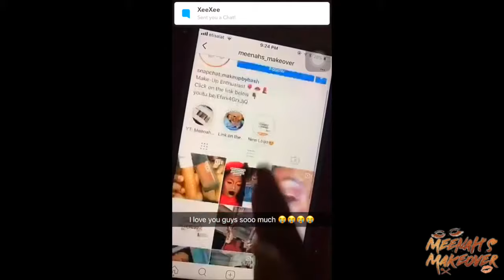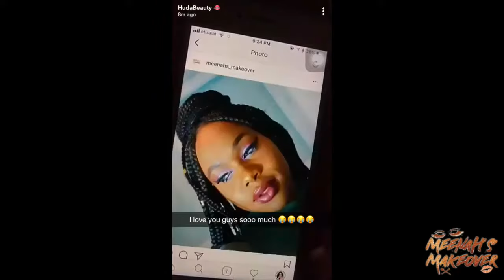HUDA BEAUTY NOTICED MEE/10 MINS MAKE UP CHALLENGE.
Press Play :) Guyss, HUDA BEAUTY noticed your girl. The feeling was everything to me, indescribable. Also my friend Amina joined me on this video to do the 10 minutes make up challenge, it was really fun to do.